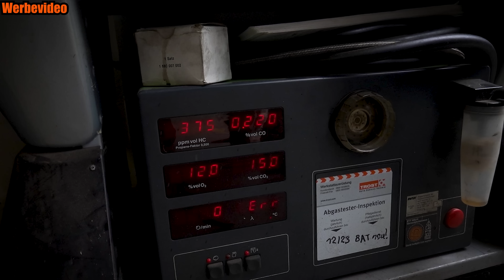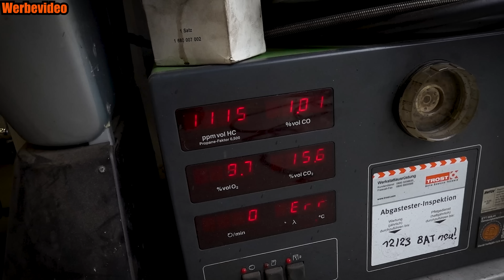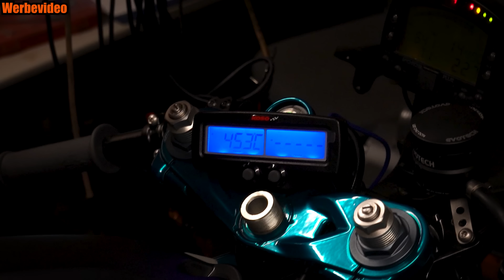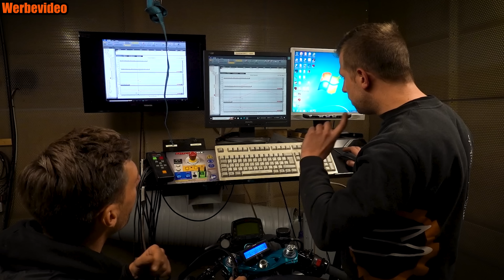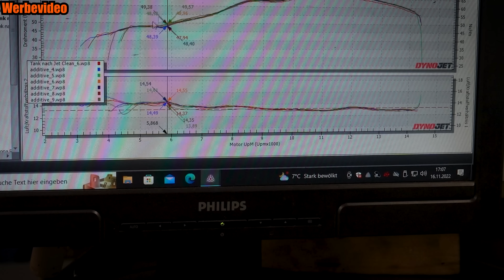LEISTUNGSSTEIGERUNG durch Kraftstoffadditiv! | LIQUI MOLY Additive bei uns im HÄRTETEST!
Moin Leute,
wir nehmen heute die Kraftstoffadditive genauer unter die Lupe. Jan ist skeptisch, doch die Ergebnisse können sich sehen lassen. Was konkret die Additive bewirken, dass seht Ihr in diesem Video.

Hier findest du alle Kraftstoffadditive:
Liqui Moly 4T Additive Shooter:

Schau dir auch an:
Damit Dein Motorrad für den Winter einen SAUBEREN MOTOR hat! | Wir haben Besuch von LIQUI MOLY!:

Für Termine oder Anfragen kontaktiere uns bitte über

3 nützliche Werkstatthelfer!
Magnetlampe 2)
Ölauffangbehälter 2)
Drehgriffknarre 2)

Unser Medienequipment:
Kamera
Sony RX100 VII 2)
GoPro HERO8 Actioncam, Black 2)
Insta360 ONE X2 2)
Ton
Rode VideoMic 2)
Rode Lavelier Go 2)
Rode Wireless Go Compact 2)
Licht
Dörr BVL-152 LED 2)
Drohne
DJI Mavic Air 2 2)

Stecher Motorradtechnik
Kiebitzhörn 17
22885 Barsbüttel